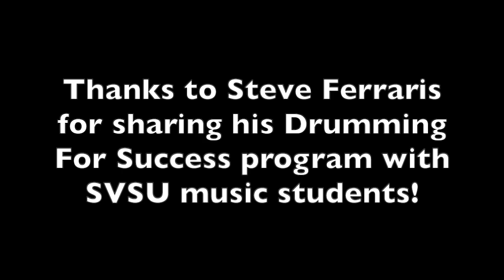Drumming For Success : Steve Ferraris & SVSU Music Students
Take a look at this compilation video of SVSU students participating in the Drumming for Success program with Steve Ferraris!  The program, and this video, is a great representation of the work that our staff and students have been doing with Drumming for Success.